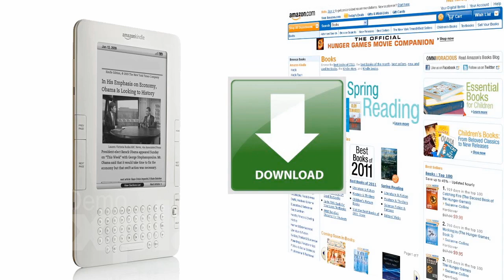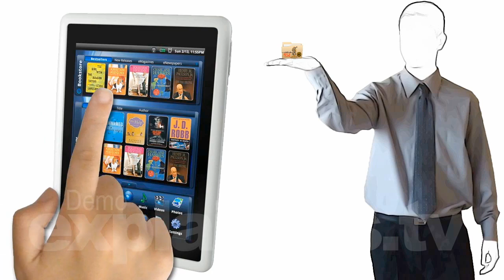What is an ebook in 60 seconds.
What is an ebook, and it's reader device, the ebook reader.
Voiceover: Mark Alyn